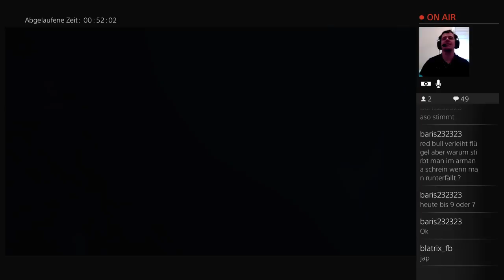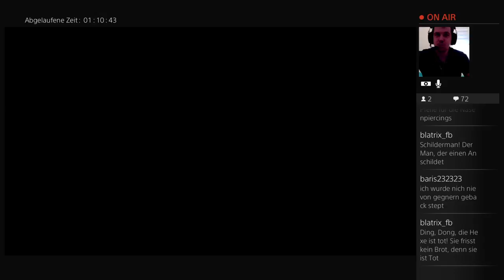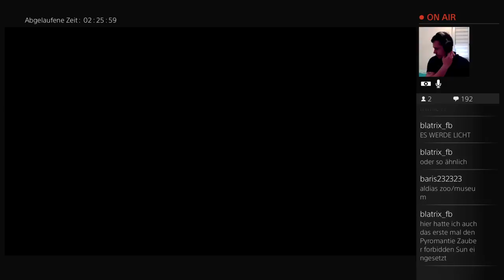Dark Souls 2 - Platin - Stream #07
Dark Souls 2 / DS2 Live Stream mit Kaiser Katana auf Deutsch / German / Gameplay.

Im 7ten Stream von Dark Souls 2 erreichen wir über den Schrein von  Armana und die Katakomben den Drachenhorst. Dabei besiegen wir unter anderem den Spiegeleier, die Sängerdämonin und Velstadt.

Falls es euch gefallen hat, lasst doch einen Like da oder ein Abo :)
Gerne auch auf Twitch und Facebook :)